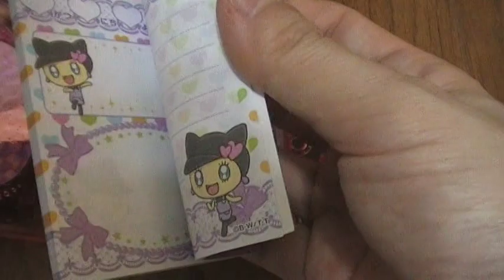たまごっち！秘密の日記帳２ 動画 メロディっち youtube動画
キラキラケースとノートのセットだよ！